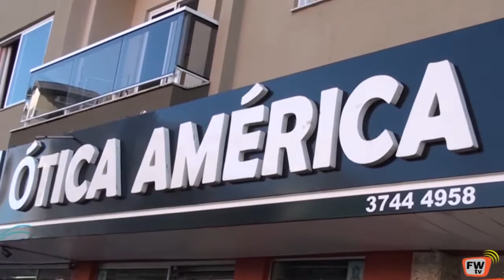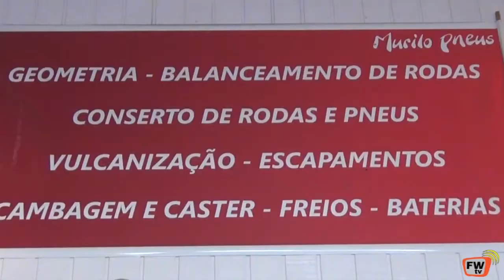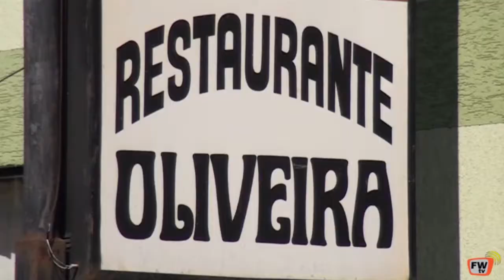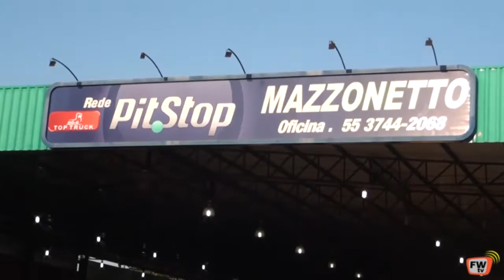Futsal Força Livre Imortais FC 2 X 2 Rio Grandense FC 14 08 2017